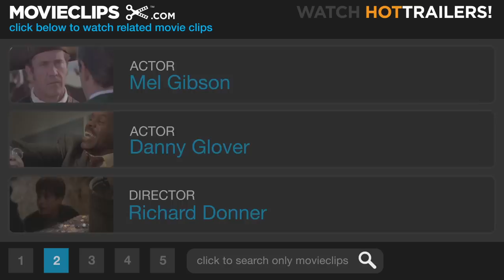Lethal Weapon 3 (1/5) Movie CLIP - Grab the Cat (1992) HD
CLIP DESCRIPTION:
Riggs (Mel Gibson) snips the wrong wire, but he and Murtaugh (Danny Glover) escape before the bomb explodes.

FILM DESCRIPTION:
Superstars Mel Gibson and Danny Glover return with director Richard Donner for Lethal Weapon 3, the third in the phenomenally successful action series. In this film, Roger Murtaugh (Danny Glover) is only eight days away from retirement and his partner, Martin Riggs (Mel Gibson), once again manages to get them both into hot water with both the LAPD and the bad guys, who this time are Jack Travis (Stuart Wilson) and a gang of hoodlums selling armor-piercing bullets. Joe Pesci returns as the fast-talking schmuck Leo Getz. A new addition to the cast is Rene Russo as Lorna Cole, a sergeant from internal affairs sent to investigate Riggs and Murtaugh, but who ultimately ends up falling in love with the caffeinated Riggs.

CREDITS:
Cast: Mel Gibson, Danny Glover
Director: Richard Donner
Producers: Richard Donner, Alexander B. Collett, Michael Klastorin, Jennie Lew Tugend, Joel Silver, Steve Perry
Screenwriters: Jeffrey Boam, Robert Mark Kamen, Shane Black